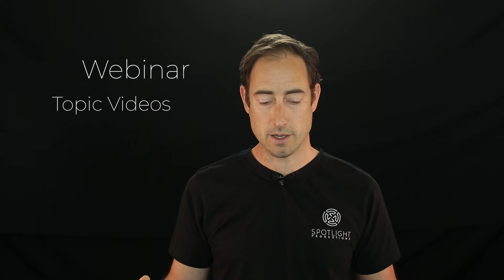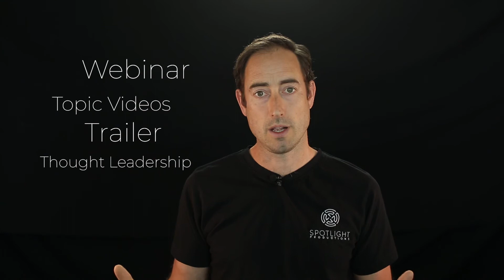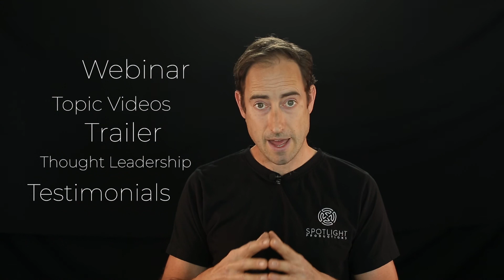Virtual Video Production Ideas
Video conferencing software has never been more prevalent in people's lives. Nowadays people have to engage with the camera on their desktop to engage in virtual conversations.  Now is the time to take advantage of this and produce some great video content! People are more accepting of being in front of camera and talking to camera.  In this video, I'm going to cover a few ideas that will help you get started with your virtual video production.

The importance of a Video Content Plan

The first thing to do is to brainstorm and produce a video content plan, a roadmap of what video content you want to produce - think big picture - perhaps over the life cycle of your customer's journey. What types of video will engage and nurture them along the way? With this plan, you can organize your virtual video production shoots, so that you capture the content you require. This post provides ideas on the type of videos you could produce, so let's dive straight into it.

The Webinar

This is actually perhaps the most important one, as prepare it well and you will be able to make a number of videos from the one webinar. Generally webinars run for a long duration of time. So consider breaking that webinar up into different topics, shorter pieces, perhaps two or three minutes in duration, that are going to be easily digested by your audience. Organize the questions and the breaks that are necessary during the webinar e.g. you might have a number of introductions and conclusions along the way.

The Trailer

Produce a short Trailer promoting that webinar. You can achieve this by specifically asking the question of the people featured in the webinar to summarise what they will be talking about, at the beginning or the end.  You can edit 'sound bites' into a highlight reel and add an engaging sound track and motion graphics.  If you want to produce one in advance of the webinar, consider asking the featured presenters to pre-record a quick summary of what they will be talking about and sending it to you for editing. Promote your webinar by posting this trailer through your social media channels. Make your trailer a 'one click' to the main longer version, which is perhaps hosted on your website.

The Advert

Rather like the trailer but shorter. The duration will depend upon your chosen social platform and their advertising requirements.  If 15 seconds or less, consider using motion graphics to convey your topic or quotes.

Thought Leadership Videos

Invite experts to discuss with you, a topic which your audience will find interesting, but you are not necessarily the expert in ! You will still get screen presence and be the host. As an example, we are professional video production experts, but our audience benefits from content related to the wider marketing and communications field. So recently, we partnered with an expert in digital marketing and produced an 'on the couch' style video series. It's something that our clients would love to hear about. Check it out here.

The Testimonial Video

Contact your client and ask them if they would be willing to undertake a virtual video where you can ask them questions about their customer journey and experience with your product or service.  But before you ask, prepare for objections.  I have created a video talking through 10 common objections and ways to address these and get the all important 'Yes"! Watch it here.  If your client is appearing in your webinar, you may consider capturing this information along the way. As an example, a client of ours recently came to us with a one and a half hour long webinar that they'd recorded with two of their clients. It was a deep dive into their software product - talking through the customers journey and ultimately the results. We had the audio transcribed and identified so much gold, so many good testimonials! We produced a motion graphics piece where we put their testimonial quotes on screen (text) and incorporated the audio. The audio wasn't the best quality, but the story was there - it was so compelling! Finally, we added music, photographs and screenshots. It worked very well.